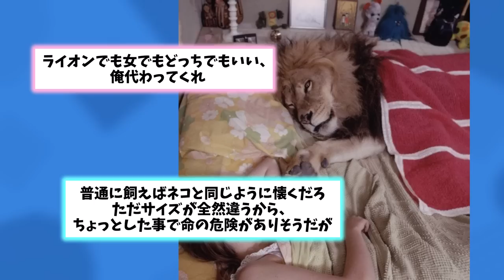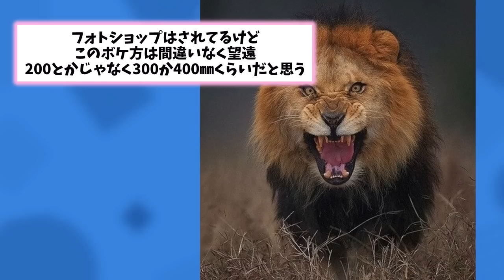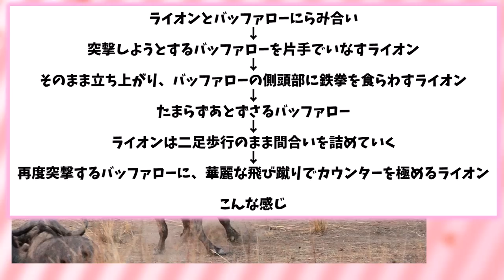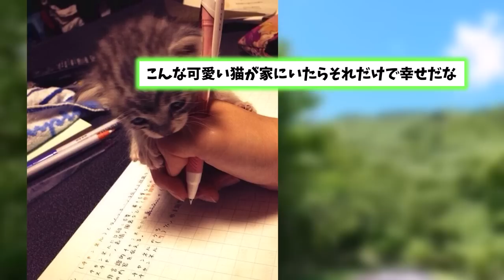【2ch動物スレ】本気を出したカバってボルトより速いのかよｗｗｗｗ